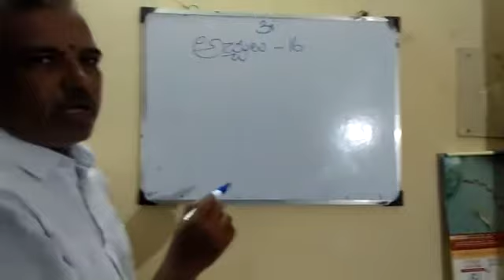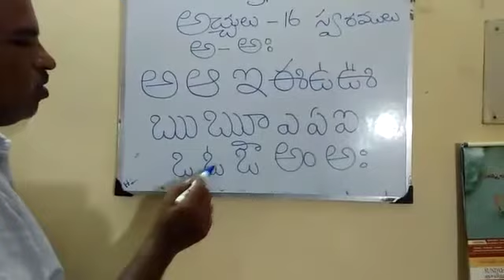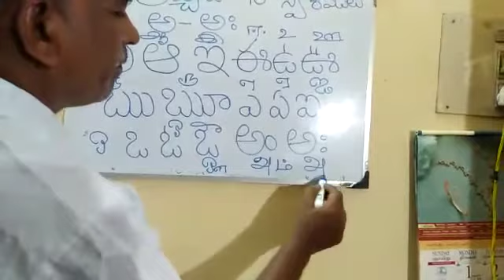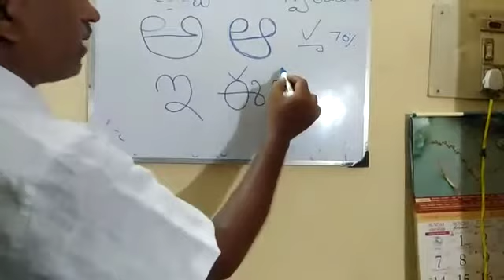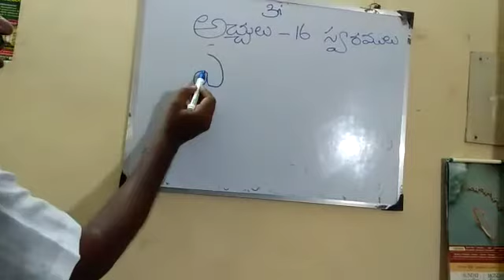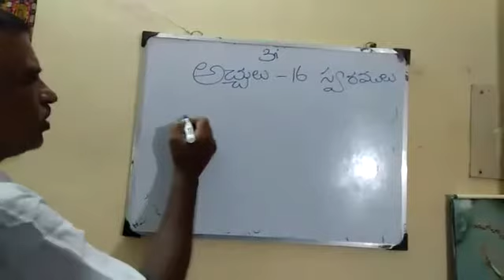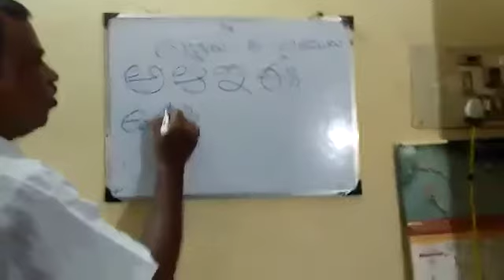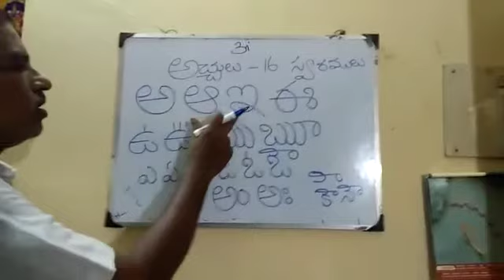Learn Telugu part 1 - Courtesy WTF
Learn Telugu part 1 - Courtesy WTF (World Telugu Federation)